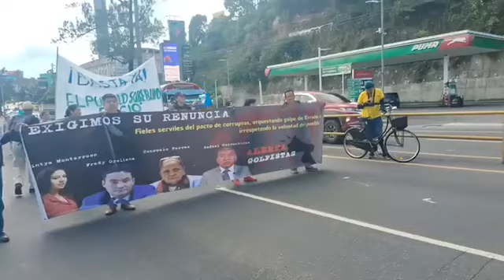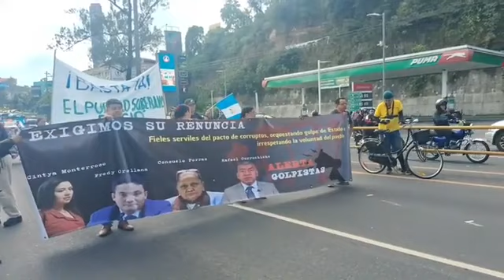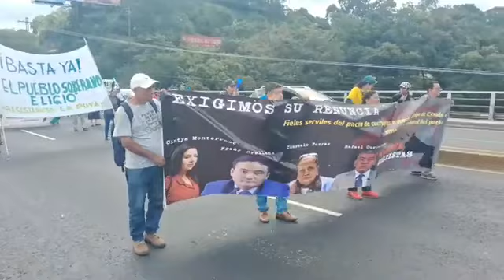PODEROSA MANIFESTACION EN EL GRAN PARO NACIONAL CONVOCADO POR 48 CANTONES DE GUATEMALA